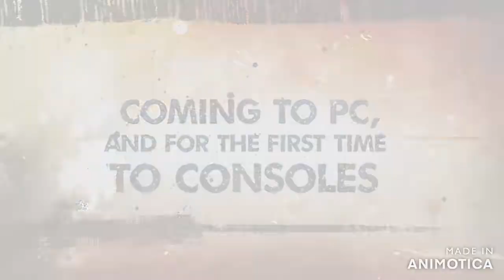Best Truck Games.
MUDRUNNER
Snow Runner
Construction Simulator